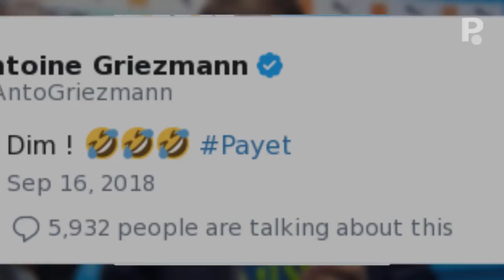OM-Guingamp : Griezmann, Paganelli, Winamax... le meilleur des réseaux sociaux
L'OM a battu Guingamp 4-0 hier soir au Vélodrome. Avec des buts somptueux de Payet et Thauvin. Retrouvez le meilleur du pire.